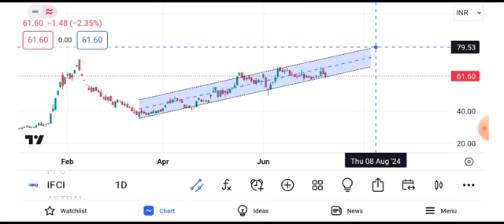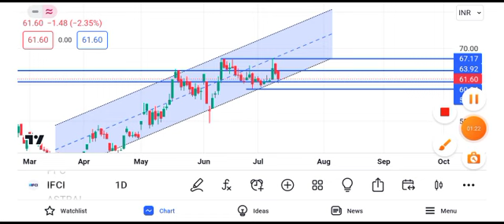ifci share latest news today